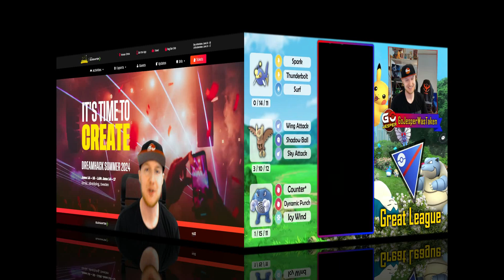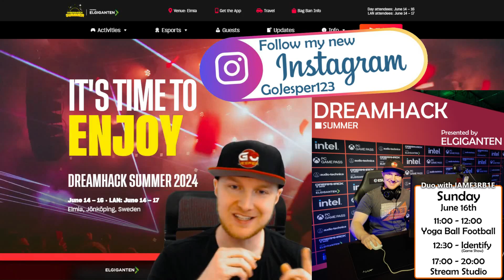MONSTER Team for Great League Early Season PvP!!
Absolutely BamBOOZLING my Opponents with this MONSTER Team!!
Baiting, One-Shotting and running Dynamic Punch on Poliwrath!! xD

Goin' to DreamHack Summer Next Weekend?!

Titles in this Video:
"Would You Kindly", "Guilty Spark", "Skyward", "Backtracking", "Ambient Gold"

Highlights & Intro: (00:00)
Battles starting: (01:22)